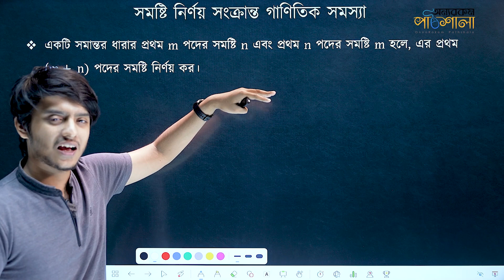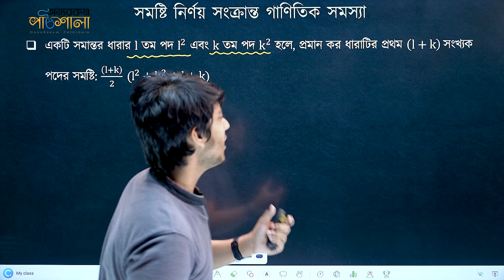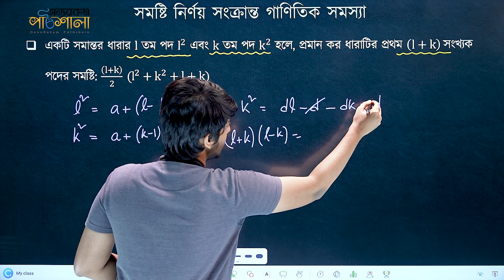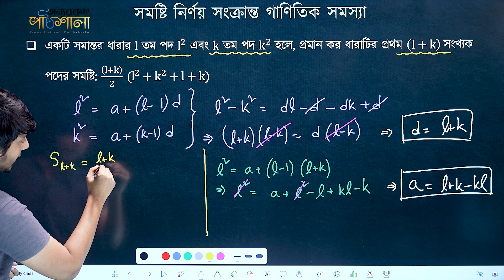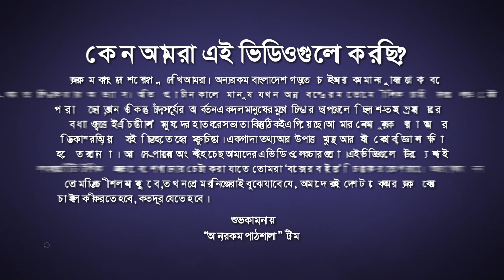06. সমান্তর ধারার সমষ্টি নির্ণয় সংক্রান্ত গাণিতিক সমস্যা - পর্ব-৩ | অন্যরকম পাঠশালা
Class: SSC
Subject: General Math
Chapter: Finite Series (সসীম ধারা)
Topic: সমান্তর ধারার সমষ্টি নির্ণয় সংক্রান্ত গাণিতিক সমস্যা (Problems on Determining the Sum of Arithmetic Series) - পর্ব-৩
Lectured by: Mitul Rahman Ontor

# Finite Series (সসীম ধারা) - Ontor